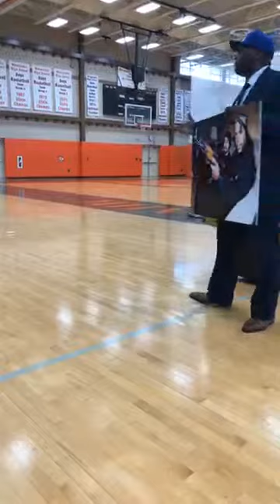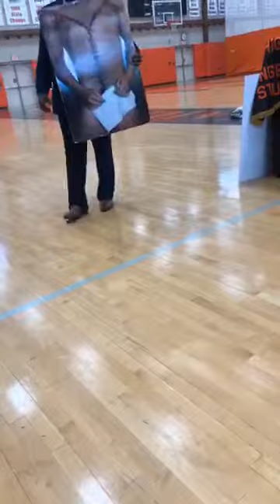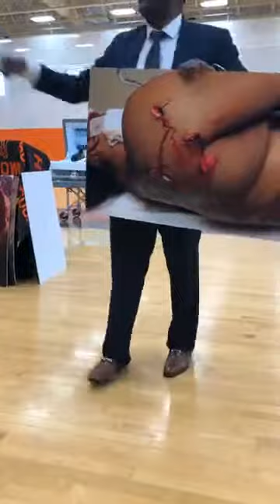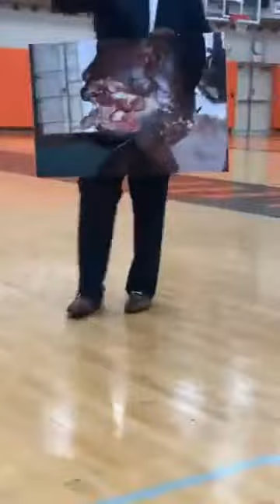Muhammad The Mortician and His Dead Dummy Speaking To The Students in Newark, NJ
Muhammad The Mortician is a Licensed Funeral director in New Jersey.  His platform is to speak to the wide spread epidemic of Black men dying by the hand of own people.  Given the fact that others are killing us we are just as guilty of the blood on our hands.  Help spread the message we are commanded by The Most High to get the message out to the people.